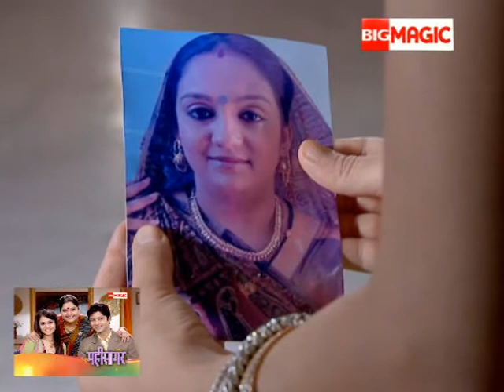Mahi Sagar | Ep - 310 | Best Scene | Hindi Popular TV Serial | Big Magic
Mahi Sagar is a story about Ansuya challenging Mahi to give SSC exam for she was assured that Mahi would not score more then 35%! Mahi accepts the challenge and also prepares for the exam. However, Mahi gets hurt on her right hand resulting Ansuya in helping her to write the exam paper but fails in her exam.